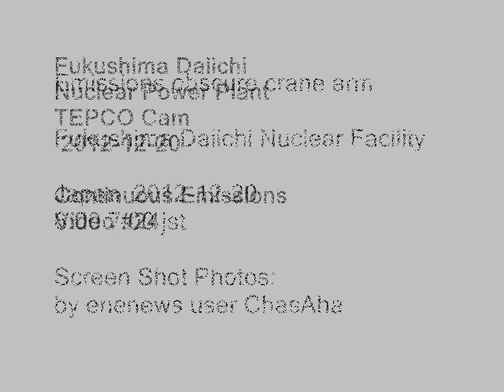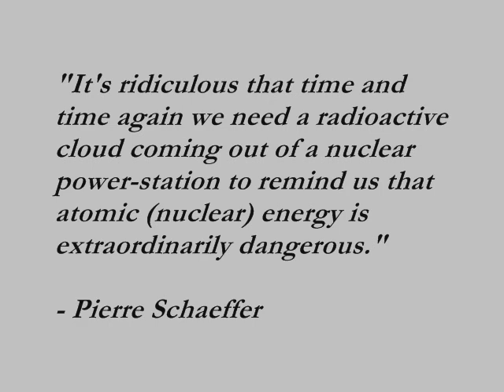Fukushima Daiichi (a different view) See Thru the FOG Video #24 (obscured crane arm)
Fukushima Daiichi Nuclear Power Plant
Obscurred Crane Arm, possible emissions from Reactors 1 and 2
- Video #24
 - TEPCO Web Cam

Fukushima Daiichi Nuclear Power Plant, Japan
Thru the FOG Video Series

Source fuku1long 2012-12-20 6:00 7:00 am jst

Screen Shot Photos taken from the TEPCO 'live' Web Cam of the Fukushima Nuclear Plant.  2012 Japan

Generally, the first shot is the original followed by an 'filtered' or an 'effects applied' views.

The Microsoft Photo Editor program senses the variations and produces the effect.

In a way it allows you to see what the unaided eye cannot.

I think that the AMOUNTS radioactive 'goo' contamination that are being spread via the air and sea are more than we're being informed of.

These 'through the fog' screen shots may be proof of that.

All shots  by enenews user 'ChasAha'.